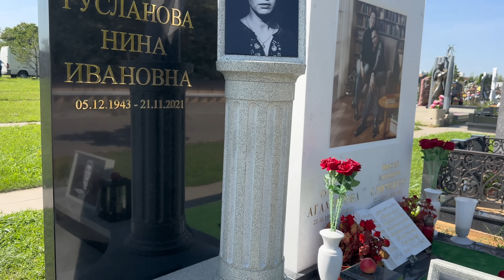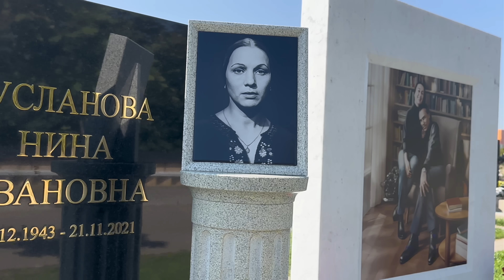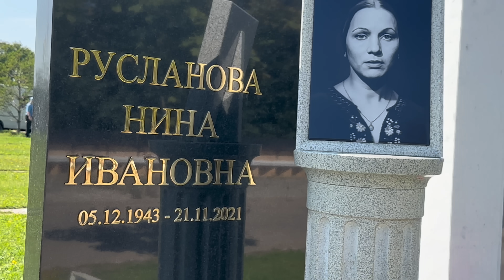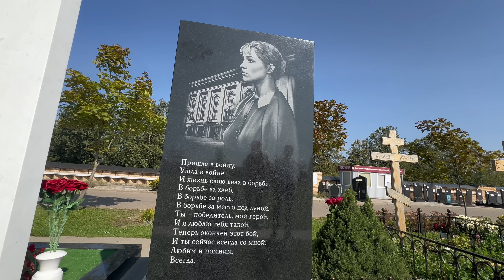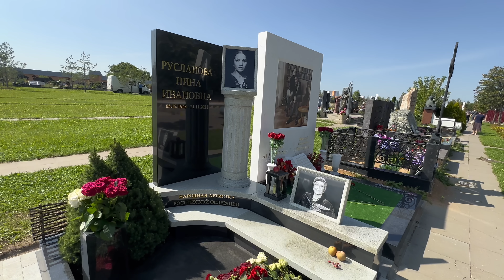Появился шикарный памятник на могиле актрисы Нины Руслановой !!! троекуровское кладбище 08.2024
➡️ Приглашаю в свой Телеграм канал Андрей Флор